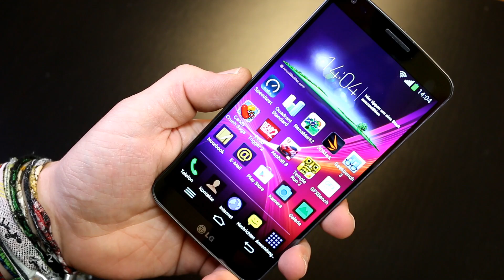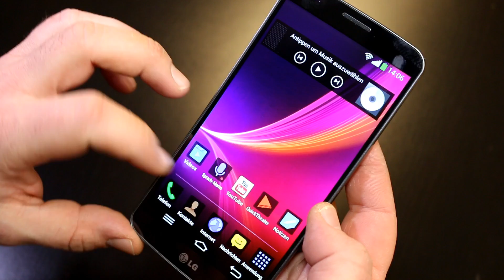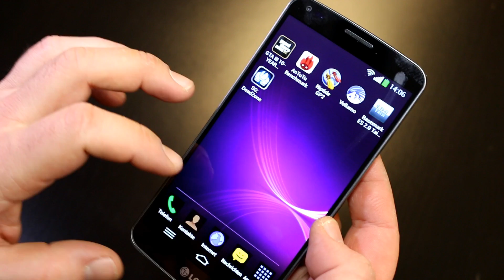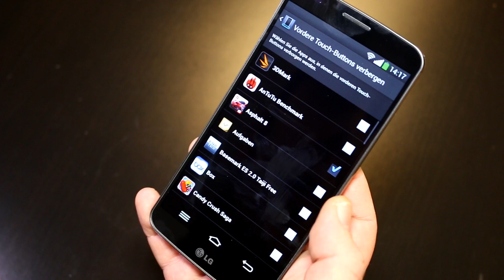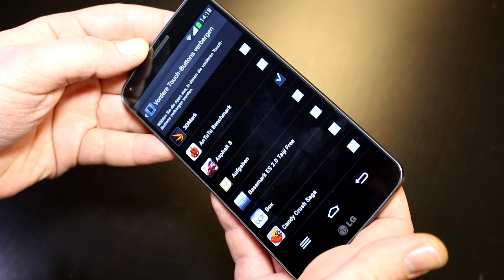LG G Flex mit gebogenem Display - Gaming Test [GER]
LG G Flex mit gebogenem Display - Gaming Test - Wir unterziehen das mit einem gebogenen P-OLED-Display ausgerüstete LG G Flex einem kurzen Spiele-Test und erläutern, weshalb die gewölbte Form und das große Display das neue Smartphone zusammen mit dem Qualcomm Snapdragon 800 und seiner Adreno 330 Grafikeinheit zu einem guten Kauf für Spiele-Fans machen. Alle Spiele wurden übrigens mit den maximal möglichen Grafikeinstellungen gezockt!